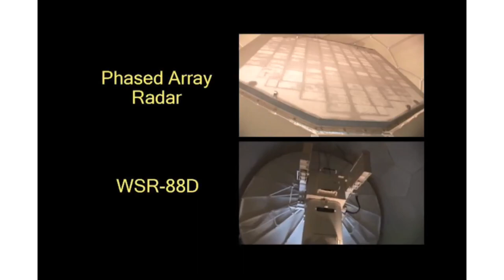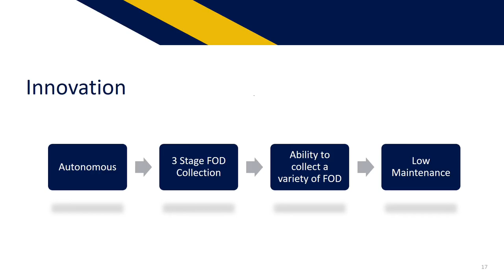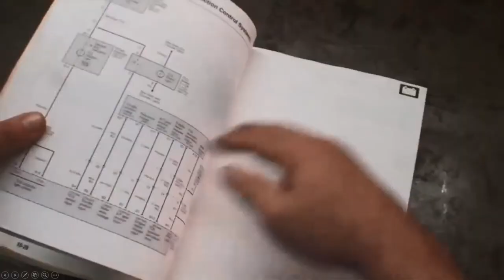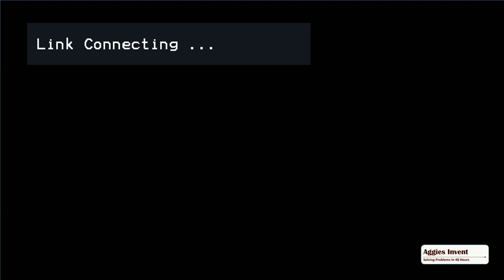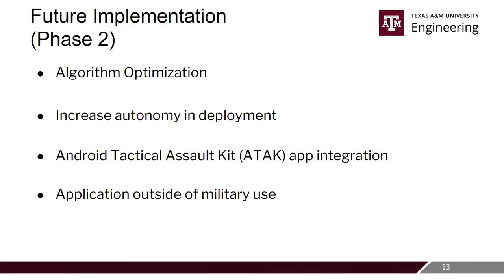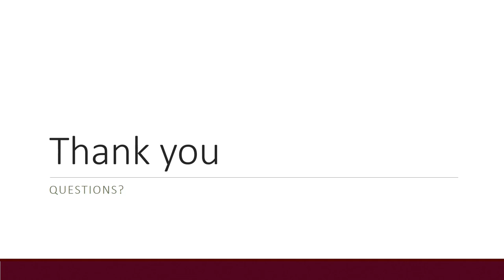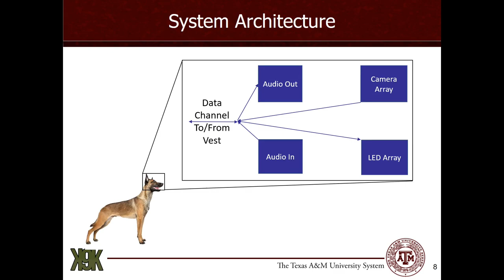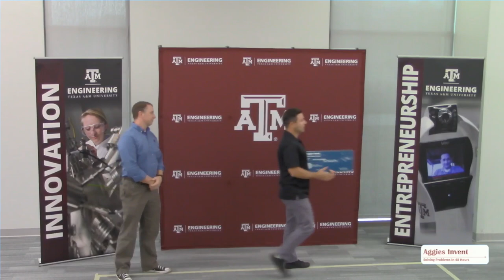Aggies Invent - SOCOM Final Presentations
Join us for the Aggies Invent - SOCOM final presentations held on November 10, 2019 at 2:00 pm.  Watch as 10 teams present solutions to problems given them by Special Operations Command and the Army Futures Command.  They will have 10 minutes to convince the judging panel that they have the best solution.  Winning team will be awarded $1,000.